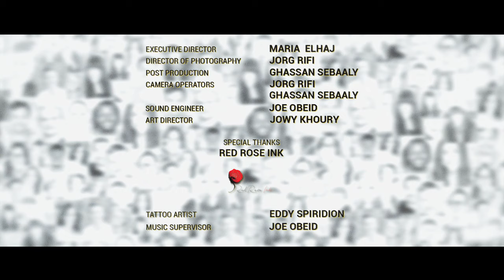Portrait by Jowy Khoury - S01E01- الحلقة 1 - بورتريه مع جوّي خوري- شو رأيك بالعلاقة بين الشب والبنت؟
Are relationships hard to find? Are dating apps working to our benefit? How do we view cheating, and when is it justified? Jowy tackles these issues with her guest in a friendly and honest conversation.

هل العلاقات صعب بنائها؟ هل تعمل تطبيقات المواعدة لصالحنا؟
كيف ننظر إلى الخيانة ومتى نبررها؟
.تتطرأ جوّي الى هذه المواضيع مع ضيفها وصديقها بحوار صريح من القلب